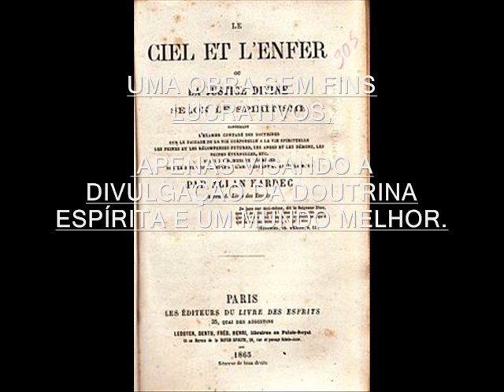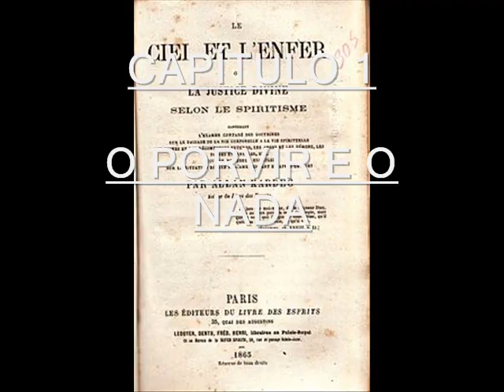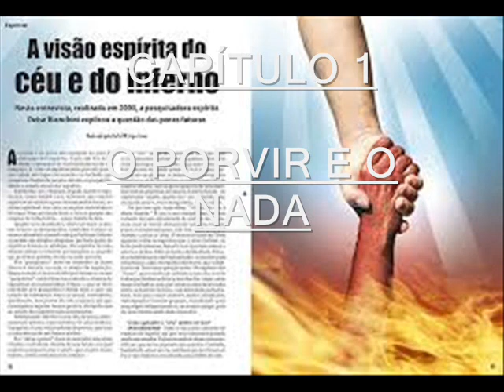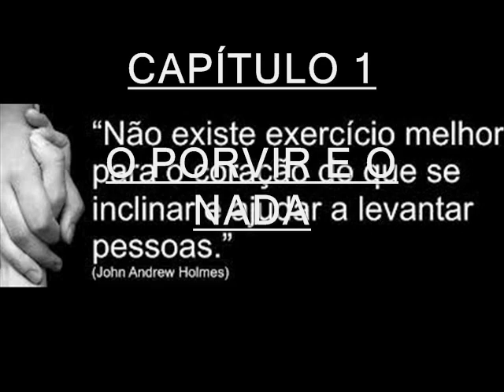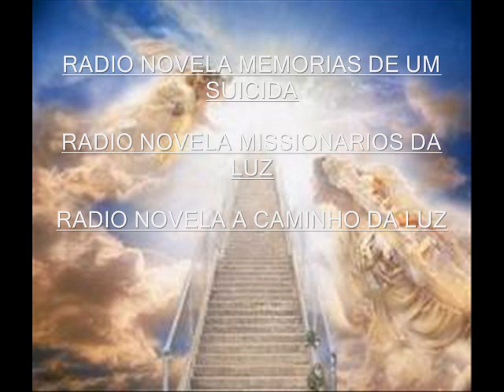RADIO NOVELA O CEU E O INFERNO CAPITULO 1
CAPÍTULO I - O Porvir e o Nada

Os questionamentos apresentados por Kardec já no início do livro, no item 1 do capítulo I, são os mesmos que a humanidade vem tentando decifrar há séculos. Afinal, todos morrem fisicamente. E para onde vamos? Que será feito de nós?